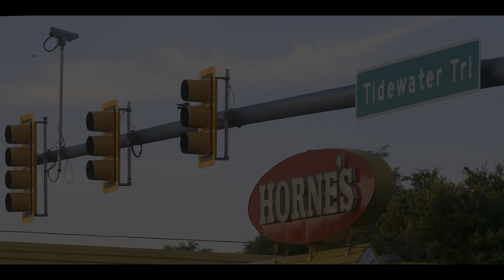Horne's Documentary tease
We are proud to announce we have begun production of our first documentary! Horne's has been a landmark and destination gift shop for nearly 65 years... and we're fixing to tell you all about it.